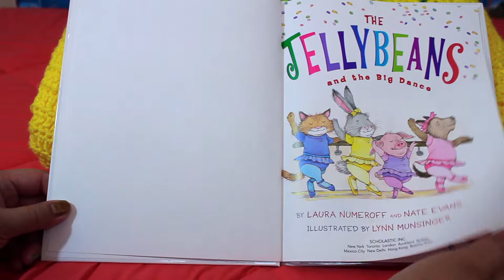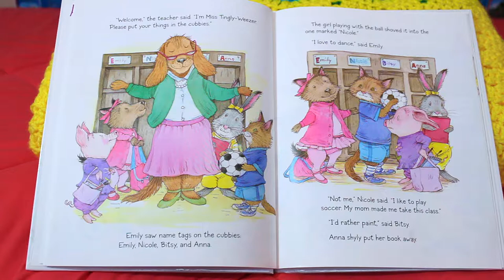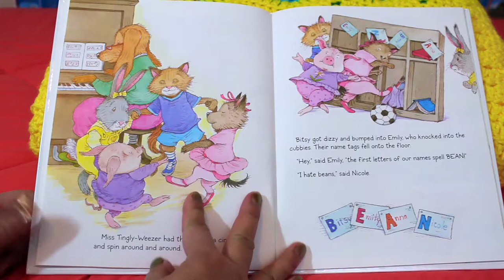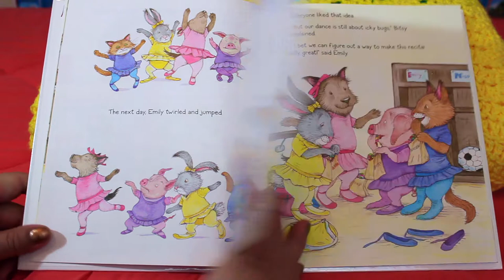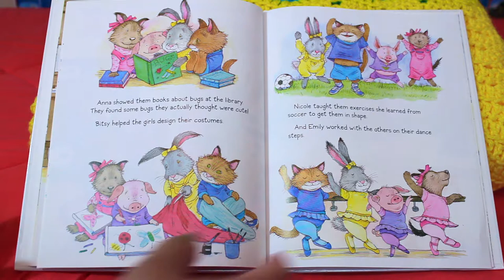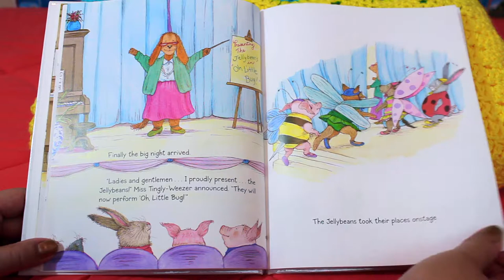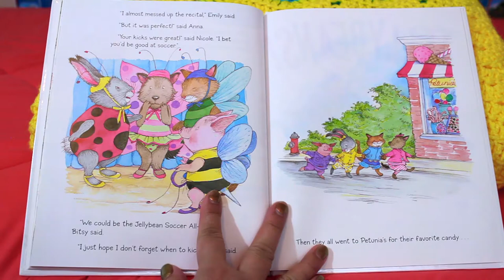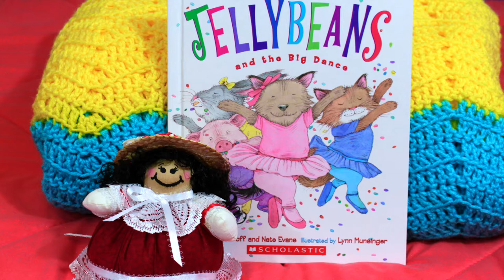Read Aloud JellyBean and The Big Dance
Our story of the day is The JellyBeans and the big dance. By Laura Numeroff, Nate Evans & Illustrated by Lynn Munsinger.

Thanks to all my friends young and old. Today I would like to give a big shot out to all my new subscribers Levi, Evoni, James, Avery, Alexis, Mac & Eileen. You guys keep me going.

Don’t for get to look out for next weeks story from Miss Ginah’s Bookshelves. Tell you friends.

All right to the book belongs to the authors Laura Numeroff & Nate Evans, and the illustrator Lynn Munsinger. Published by Scholastic Inc.2008